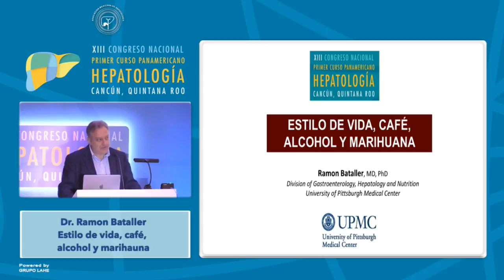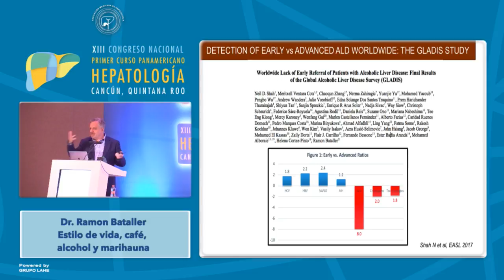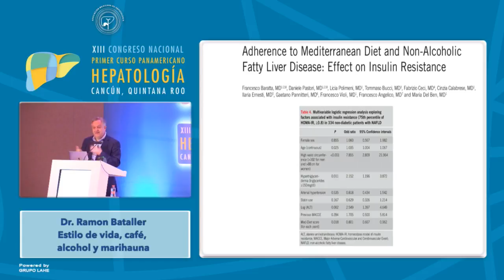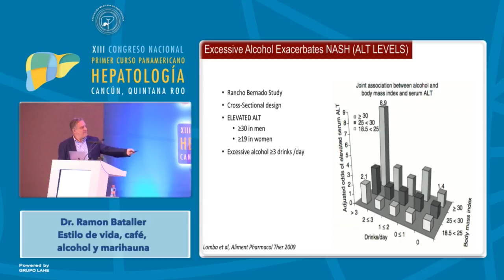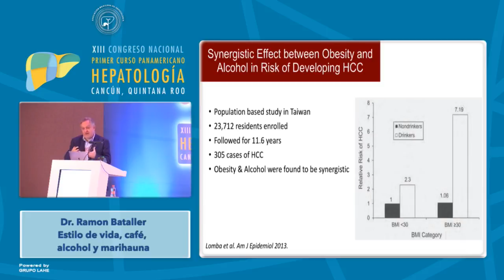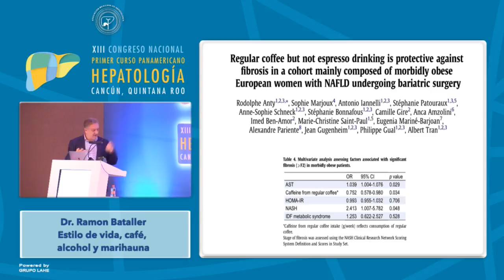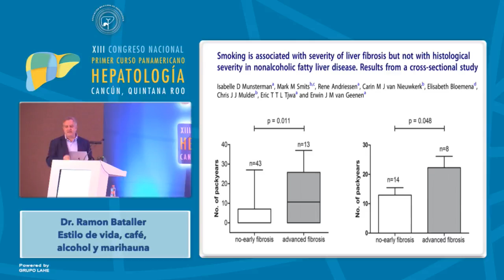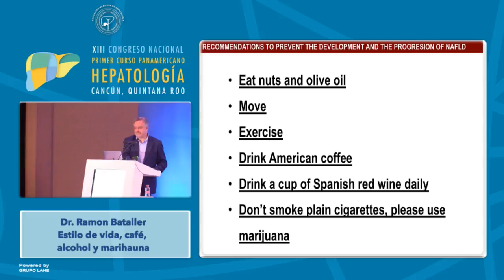Conferencia Magistral - Estilo de vida, café, alcohol y marihuana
XIII Congreso de Hepatología - Conferencia Magistral - Estilo de vida, café, alcohol y marihuana